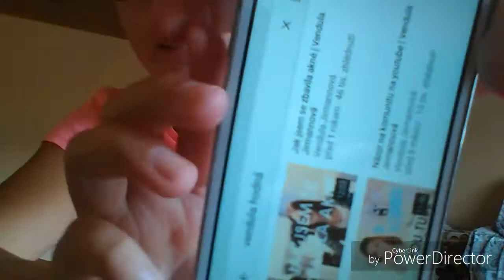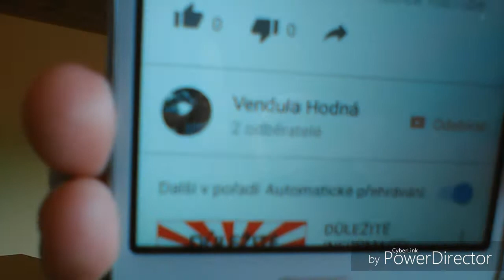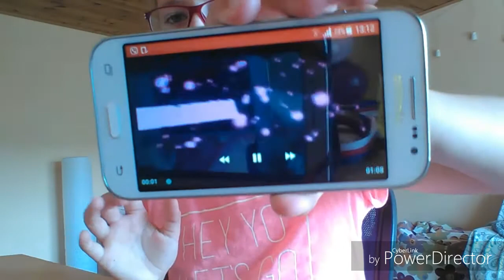Moje sbírka krytů